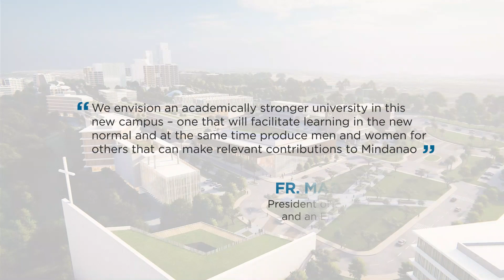WATCH: Xavier Ateneo's Campus of the Future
The new campus features state-of-the-art school buildings and administration facilities to cater to the academic courses of XU’s colleges and schools. It will be adaptable to developments in academic disciplines, 21st-century learning curriculum, and technological innovations